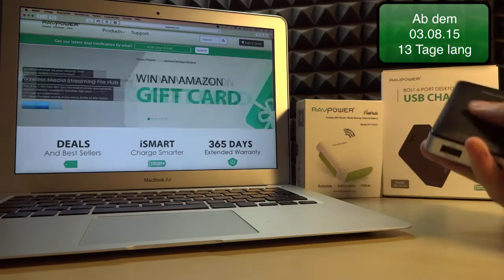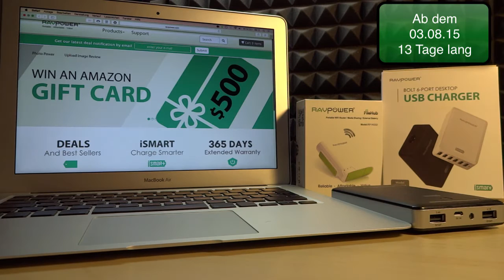RAVPower Gewinnspiel POWER YOUR LIFE - 14 Tage lang tolle Preise gewinnen!!!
Links für das internationale Gewinnspiel:

Facebook.com/ravpower
Instagram.com/ravpower
Twitter.com/ravpower